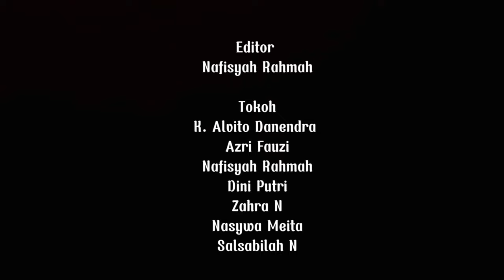" SUKMA DATUK " SHORT MOVIE.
Kelompok 5
1. Azri Fauzi
2. Dini Putri
3. Khalifah Alvito
4. Nafisyah R.A
5. Nasywa M.C
6. Salsabila Nur
7. Zahra Nur

Note:
- Cerita ini hanya fiktif belaka. Jika ada kesamaan dalam nama, tokoh, tempat kejadian, ataupun cerita, maka itu semua hanya kebetulan semata, dan tidak ada unsur kesengajaan dari penulisnya.